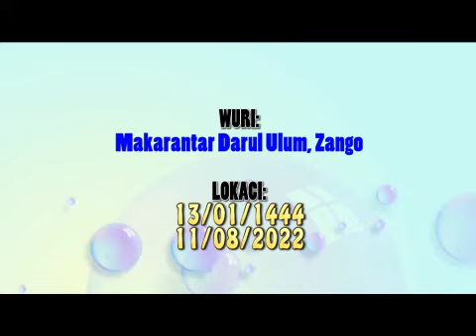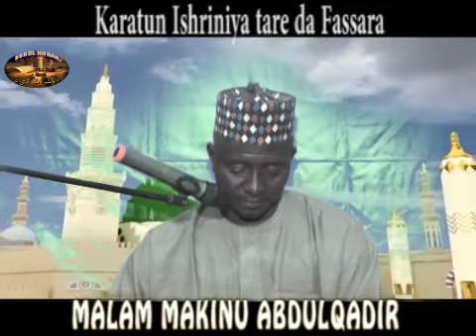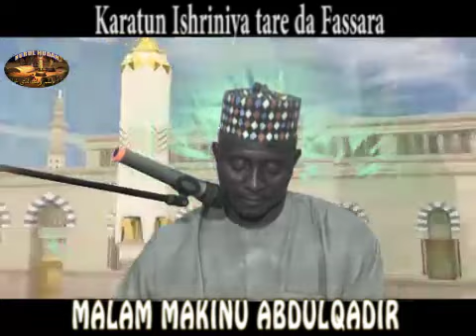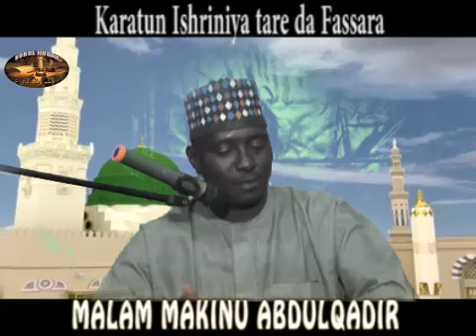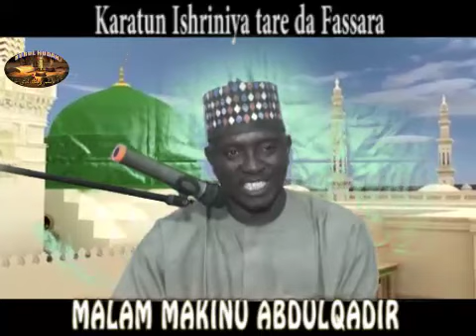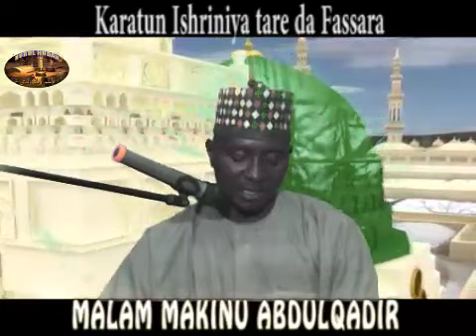58 - Ishriniya da Fassara daga Dalibin Prof.Shiekh Umar Sani Fagge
Karatun Ishriniya
Malam Makinu AbdulQadir